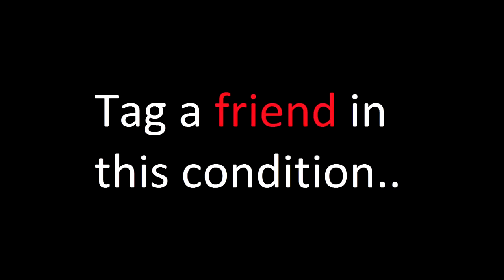Month start v_s Month end _ Funny comedy vine _ Ha